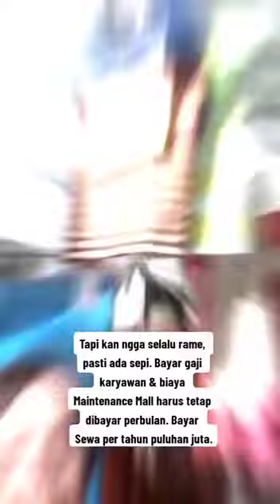APAL FEBRIO JUALAN BAJU BALI KAOS BANDUNG | FILM MEGABIRD WARUNG FIRDHA